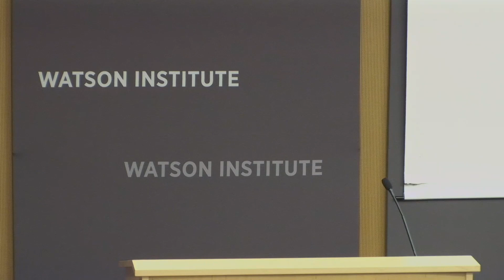Chas Freeman — Diplomacy as Risk Management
This lecture, the final in a series of three, will consider the implications of the ongoing collapse of the U.S. diplomatic safety net. If diplomacy promotes stability and predictability, inhibits inimical change, reduces the risk that amicable states will become adversaries or that adversaries will become enemies, provides situational awareness that reduces surprise, and enables governments to respond intelligently and tactfully to trends and events, what are the likely consequences of its suspension?